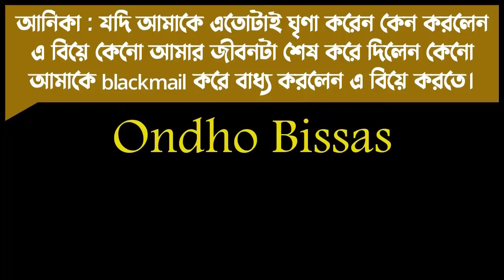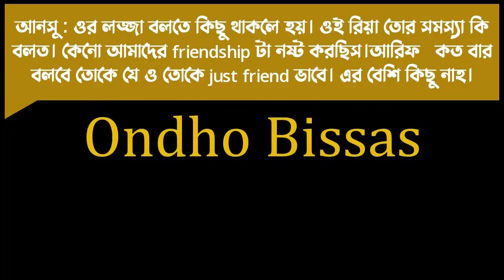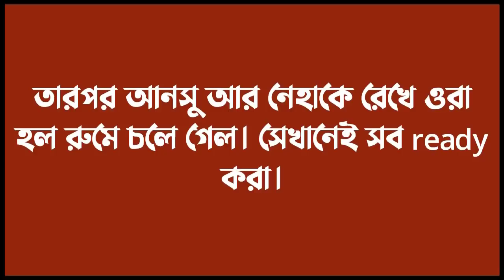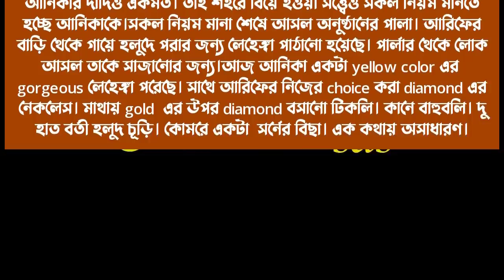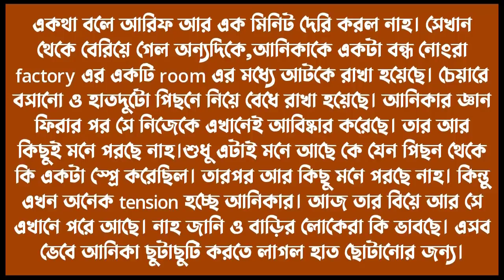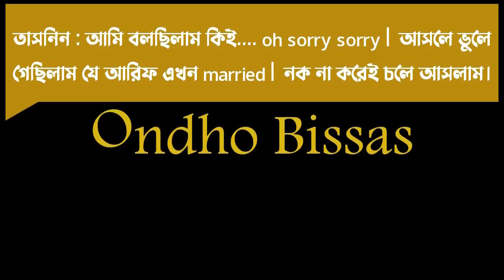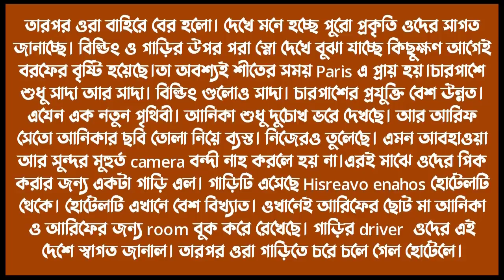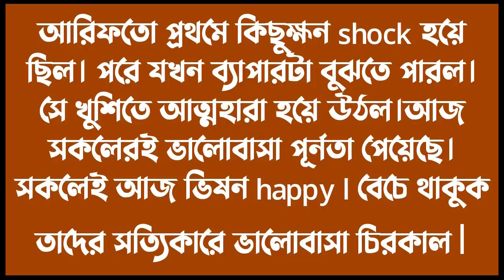অবুঝ ভালোবাসা তুমি আমার||সকল পর্ব||Cute love story||Voice:ft Ashik & Sonalika & Shamim||Ondho Bissas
✔• Video Edit : Shamim (me)

✔• Writer : ফারিয়া_আফরিন_ঐশী

✔• Voice:
✔•আশিক
✔•সোনালিকা
✔•শামীম
✔•প্রান্ত
✔•শাকিল
✔•মৌ
✔•তিথির
✔•স্বর্ণা
✔•লাকি
✔•মিতু